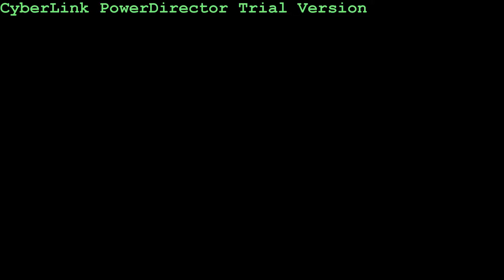Ako Si Rizal: Sa Bagumbayan, Sa Bagong Mundo (Trailer I)